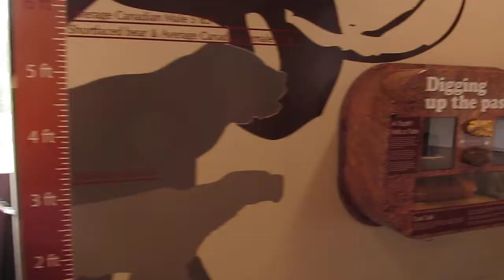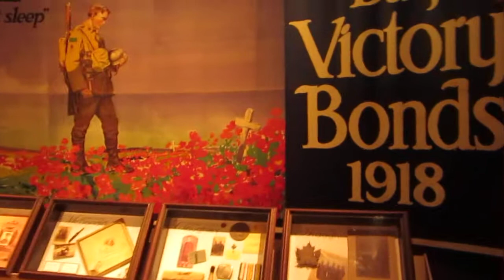Sunny Rhoades And Alexander Stone At The Simcoe County Museum 2013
Taking a day trip to the Simcoe County Museum on Highway 26 going to Barrie -June 10-2013 Sunny Rhoades And Alexander Stone. Great Piano and Mammoth Ice Age Elephant found in Simcoe County.10,000 Years Old.